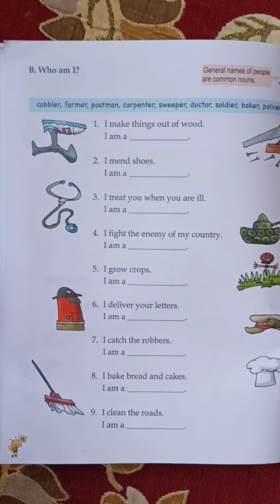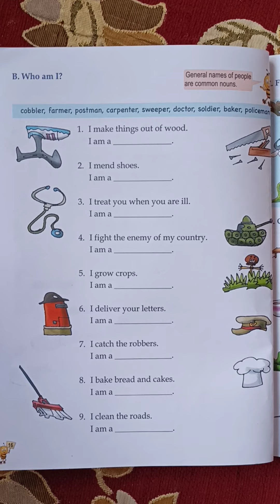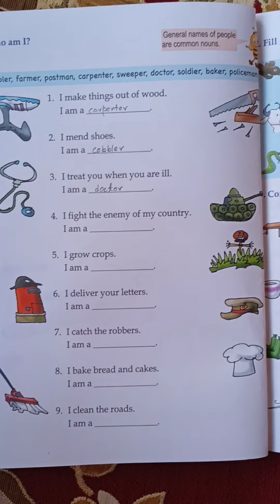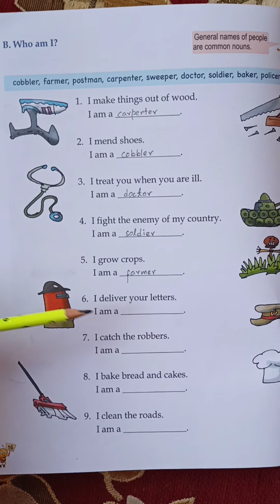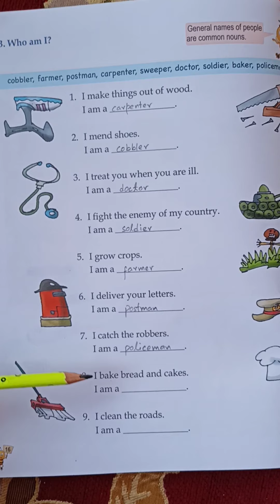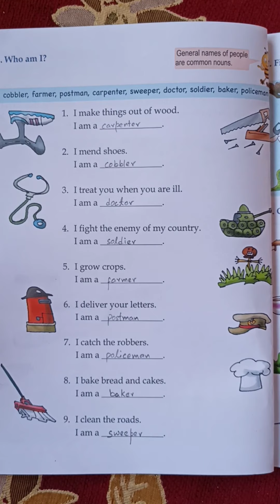Class 2nd English grammar, ch.no.4, part B, page no.16. Date:05-10-2021